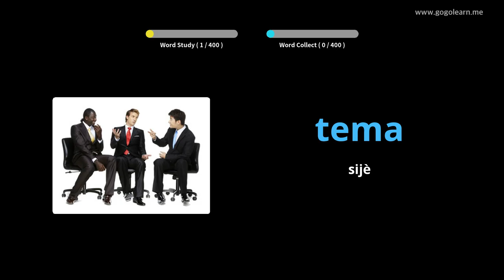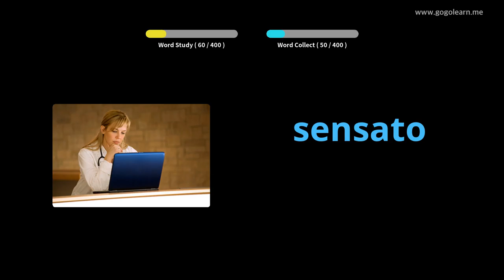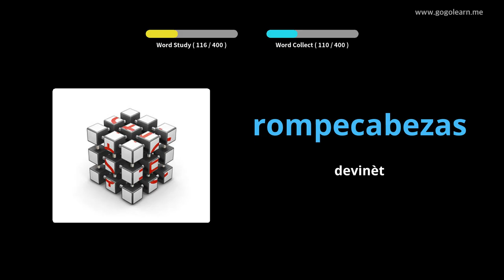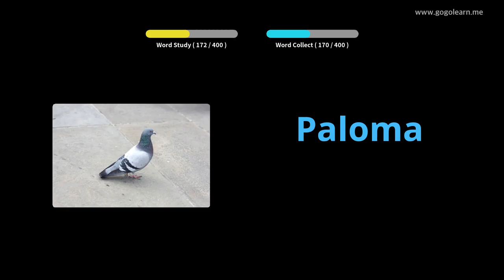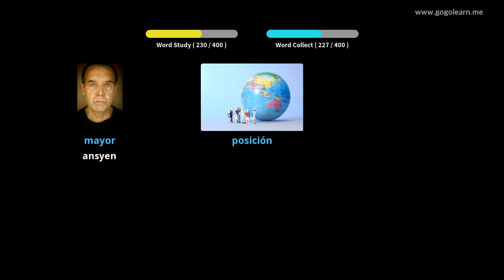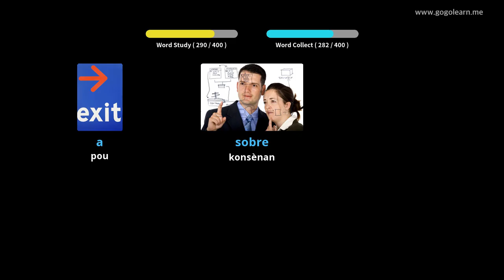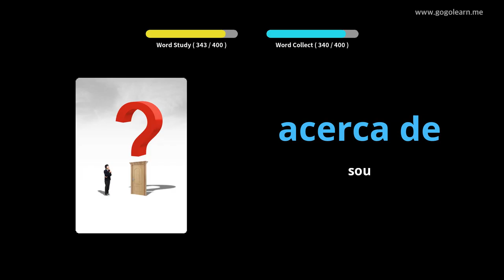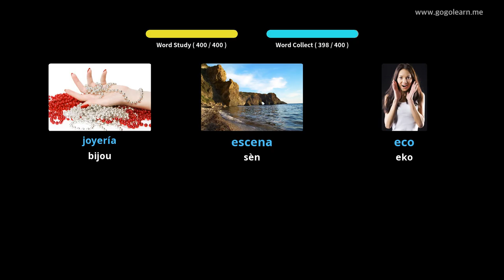Vokabilè Panyòl Lekòl Segondè 3 |Golearn